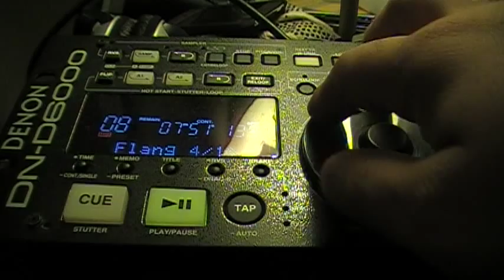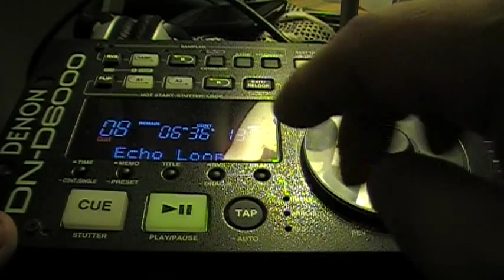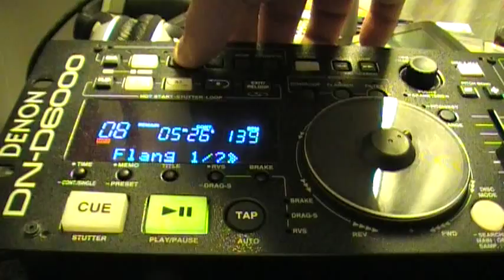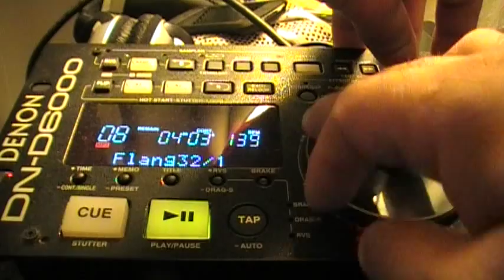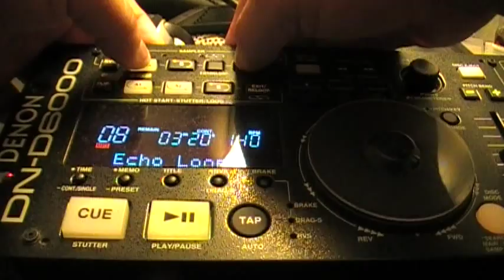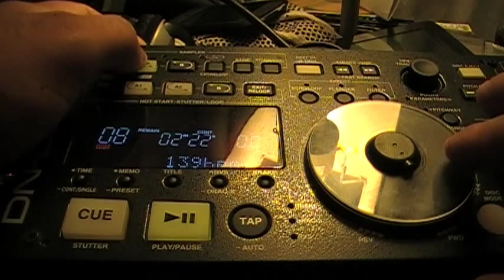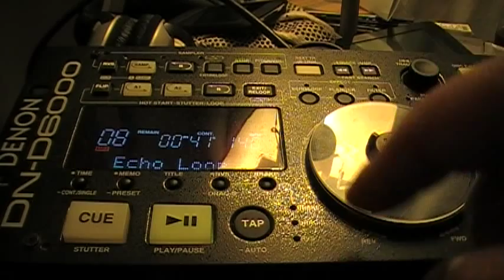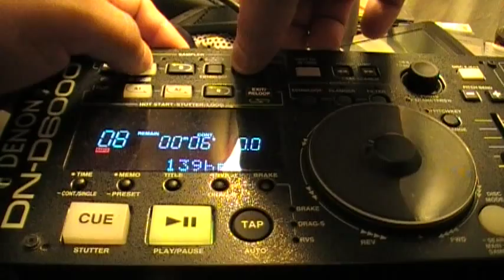D.J Tiesto: Cocaine Ft. Wen Bass Remix on Denon 6000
Overview of the Denon Dn-6000